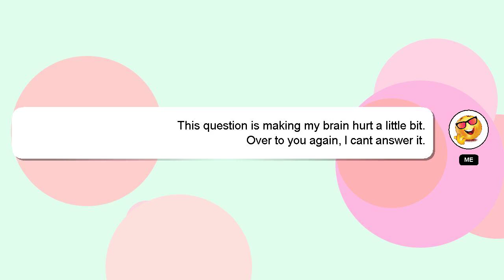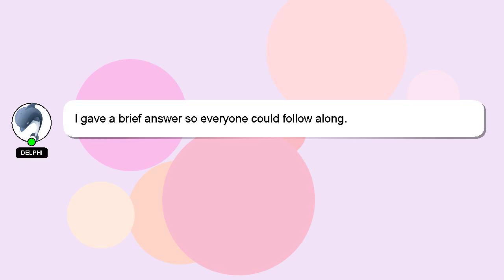How to convert ns to s?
Here's a short introduction about myself, Howdy, my name's Delphi. Let me aid you in resolving any queries you may have. - How to convert ns to s?

A 'heart' from me will be given as a sign of appreciation for your answer.

*2 What we are experimenting :*